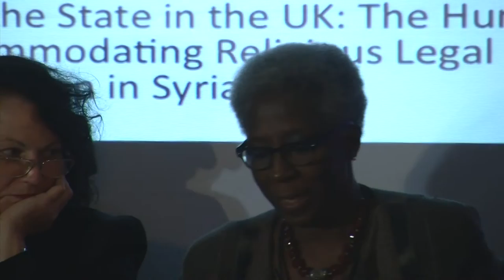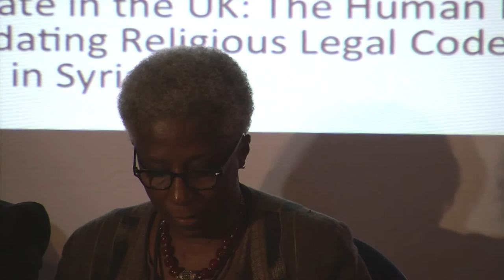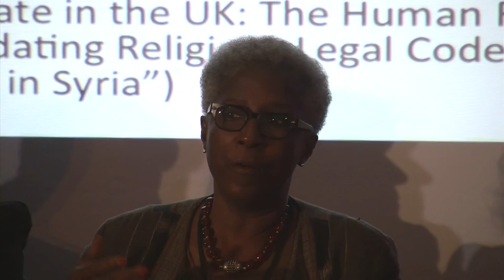Senegalese Sociologist Fatou Sow on Religion and politics in Sub-Sahara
Religion in State, Law and Politics Panel
11-12 October International Conference on the Religious-Right, Secularism and Civil Rights in London